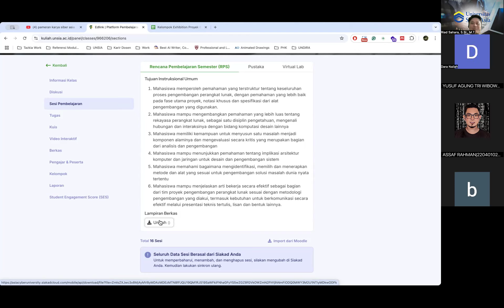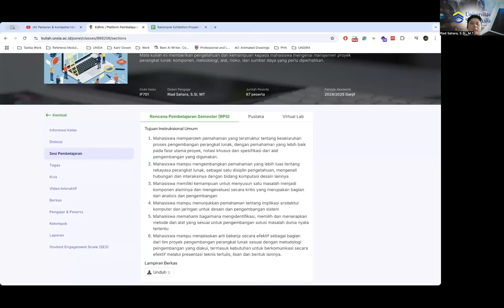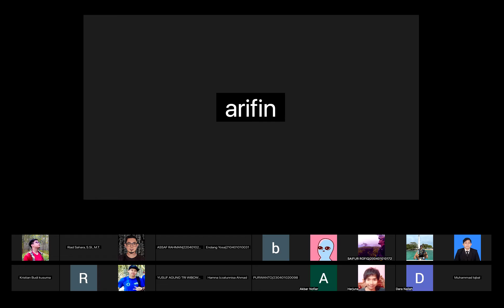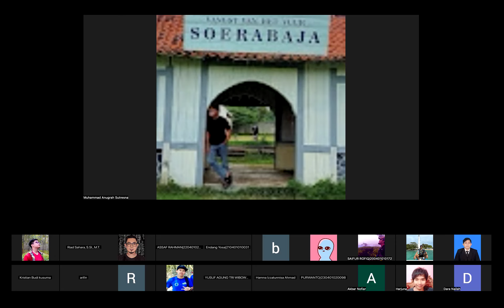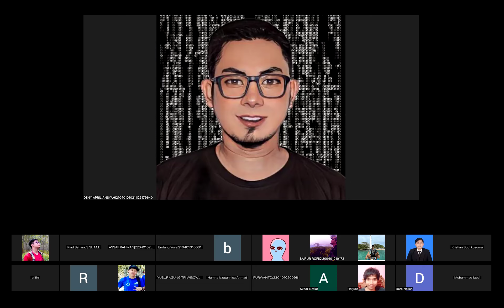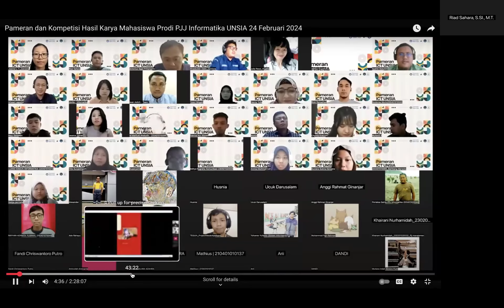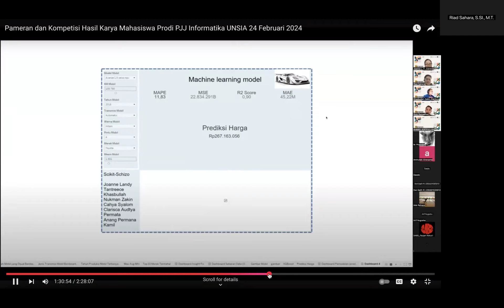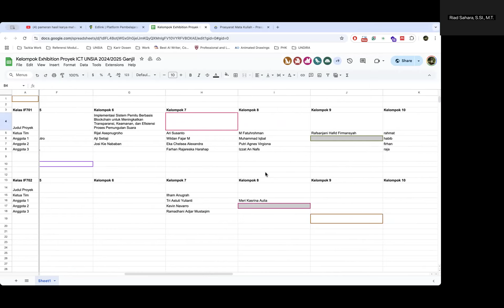Recording Sinkron Pertemuan-1 PPPTIK 2024-10-28 PJJ Informatika UNSIA 2024/2025 Ganjil